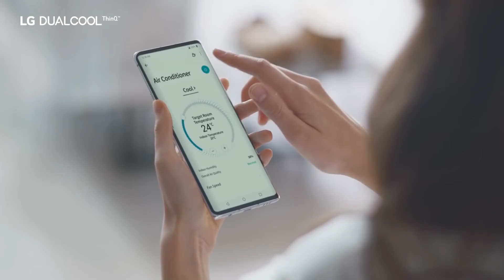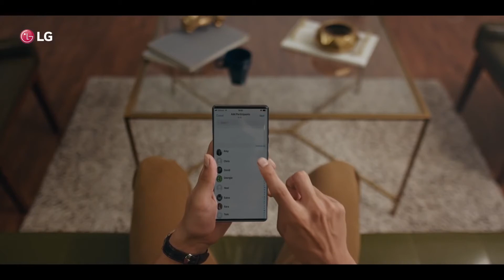LG Dualcool UV Nano Air Conditioner Review by MyTech KH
ម៉ាស៊ីនត្រជាក់ LG Dualcool UV Nano ដែលអ្នកទាំងអស់គ្នាអាចពិចារណាក្នុងការយកទៅប្រើប្រាស់

សូមចុចSubscribe Youtube របស់យើង

សូមអរគុណដល់ហាង Myeyes, MY-Store, ONEStoreElectronics, Elegant Brand KH, HOME PRO និង La Maison ដែលតែងតែគាំទ្រការផលិតvideoរបស់យើង